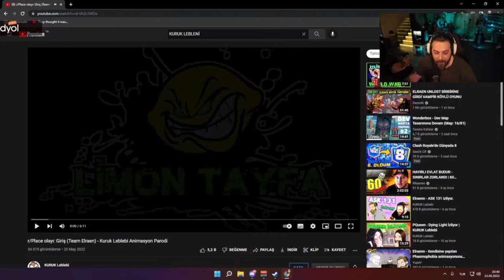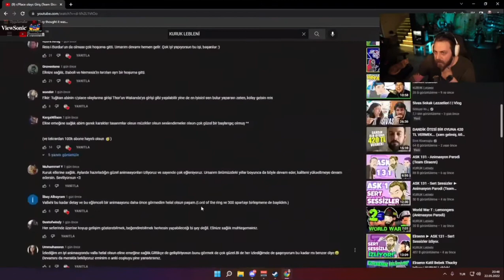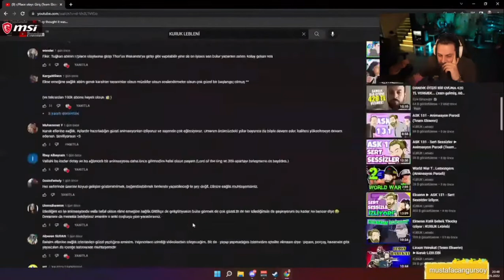Elraenn - r/Place olayı: Giriş (Team Elraen) - Kuruk Leblebi Animasyon Parodi - İzliyor